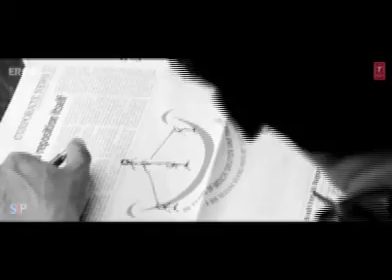Tubelight I Trailer I Salman Khan I katrina Kaif I Fan Made I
Tubelight is the next movie of Salman Khan. This is the teaser of Tubelight.